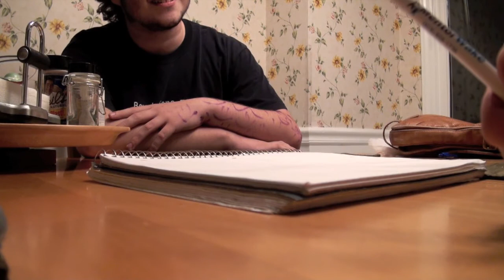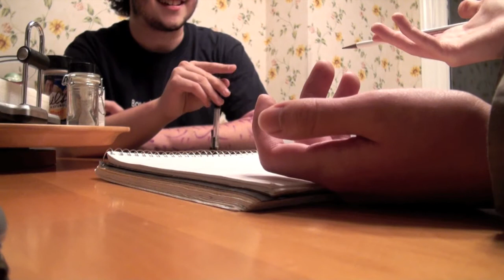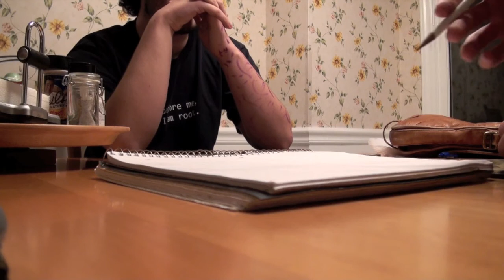∞ - Myth-making pt. 2